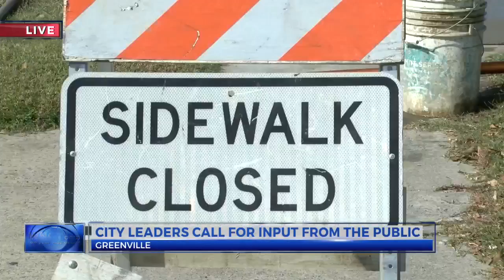Greenville leaders ask for public input to shape city’s future